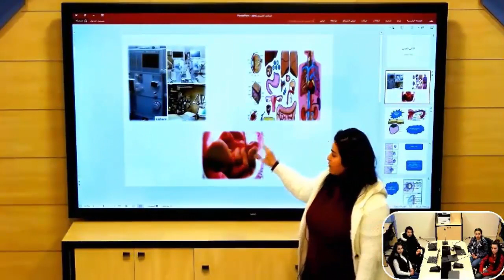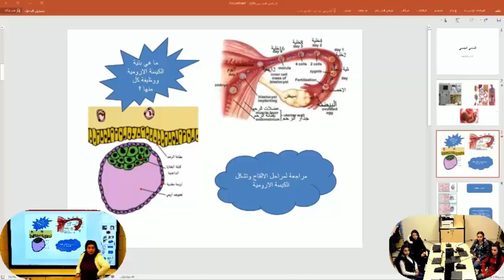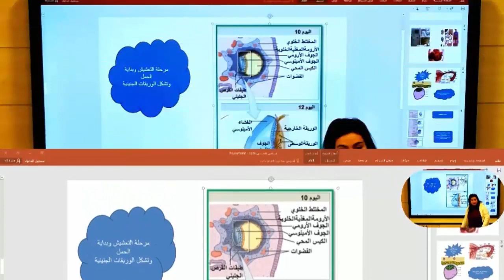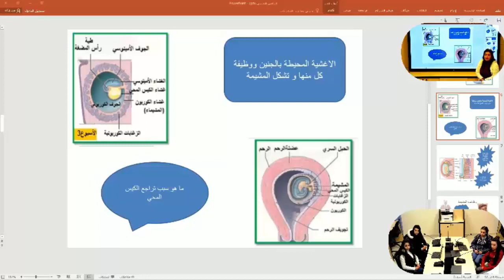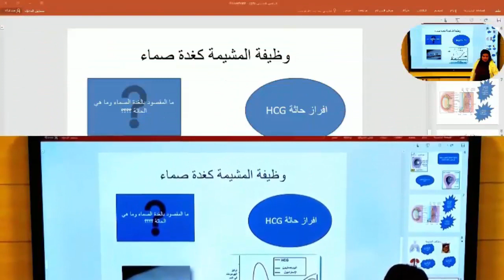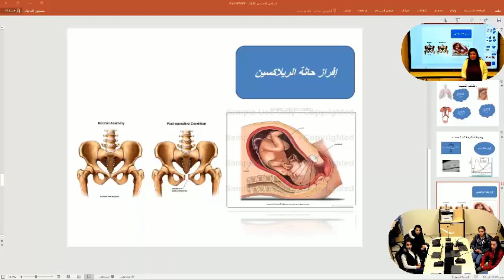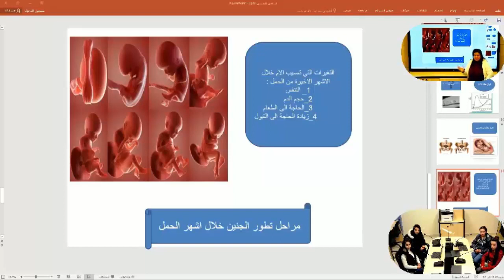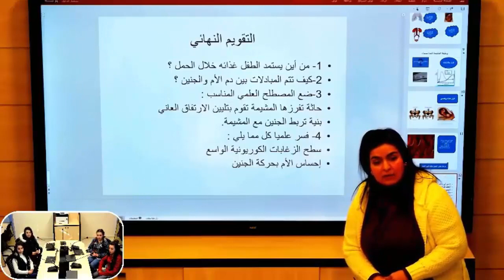الثالث الثانوي - علم الاحياء - التنامي الجنيني تشكل المشيمة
الصف الثالث الثانوي العلمي